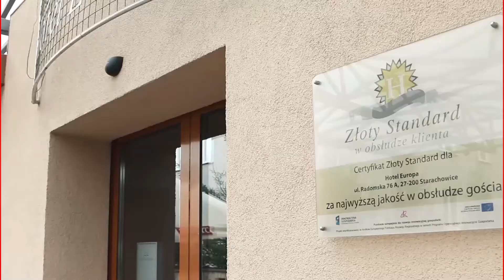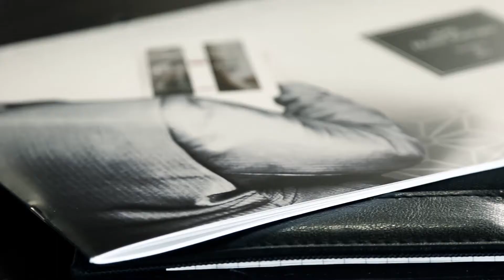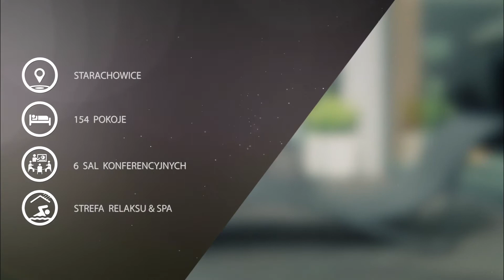Hotel Europa Full HD MP4 109 mb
Hotel Europa- nowoczesność u stóp Gór Świętokrzyskich